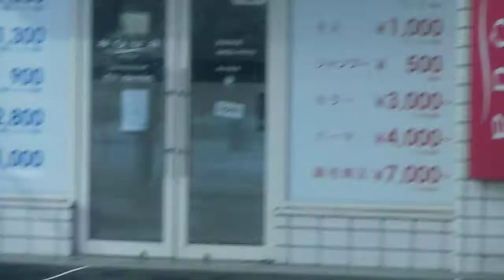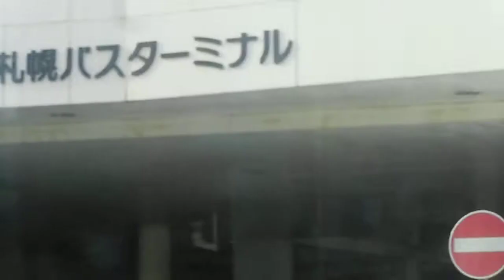JR北海道バス 車窓 北海道開拓記念館→新札幌バスターミナル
2017/12/31    JR北海道バス　開拓記念館→森林公園駅→新札幌